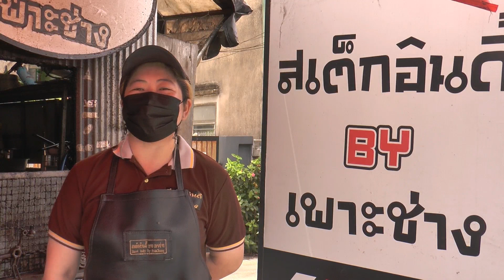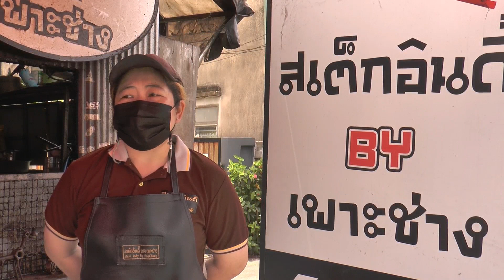090564 3 เชียงใหม่ ขอสู้อีกเฮือกร้านสเต็กอินดี้หรือสายบุญหลังเจอโควิดระลอกนี้ยอดขายลดกว่าร้อยะ 80 0